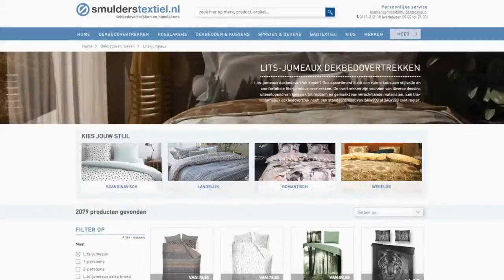"Dan kom ik bij je logeren!" - DE BESTE VAN NEDERLAND KERSTSPECIAL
Tijdens de kerstspecial van De Beste van Nederland: "RTL viert de kerst" wijzen presentatoren Kevin Brouwer en Lieke van der Plas je op de leukste uitjes en webshops tijdens de feestdagen. Bij Smulderstextiel kun je voor de koude winternachten een fris nieuw dekbedovertrek om je dekbed regelen.

In deze video:
Kevin Brouwer, Lieke van der Plas